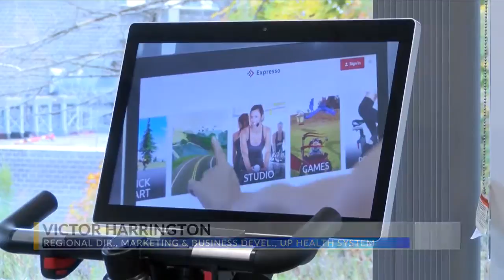Great Lakes Sports Medicine and Life Performance